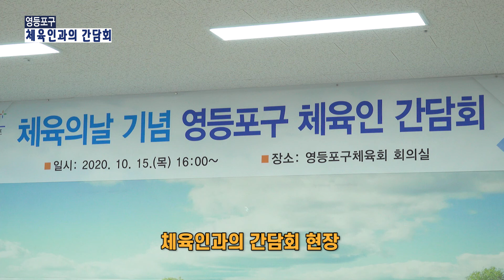[영등포구] 체육인과의 간담회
탁트인 영등포TV_체육인과의 간담회